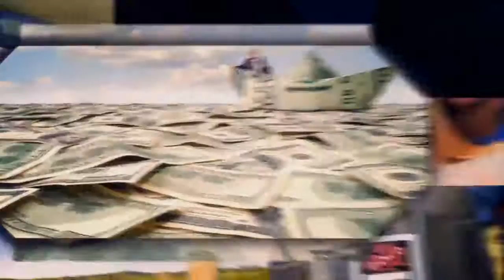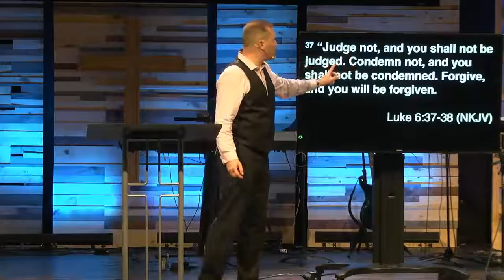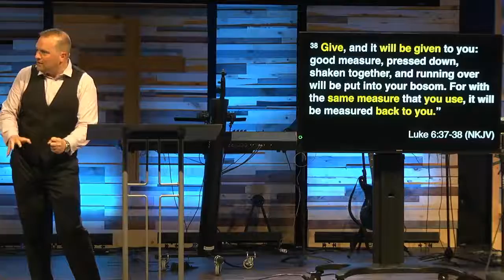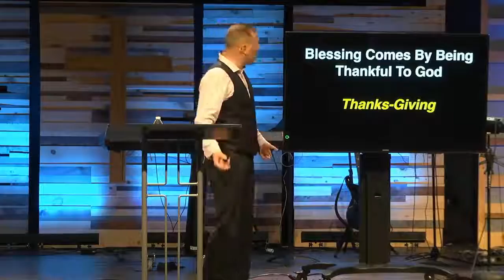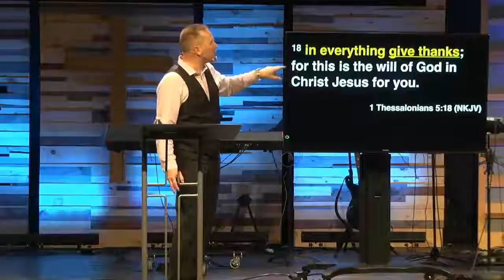Livestream Producer 20161120 103033 1120